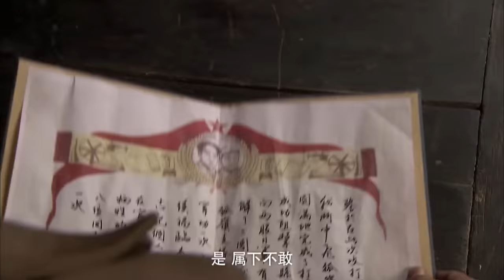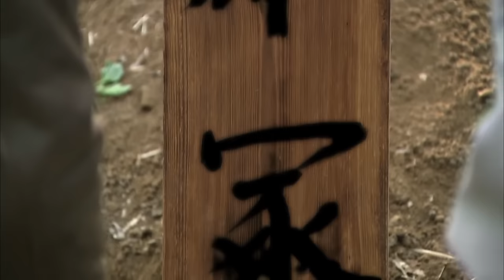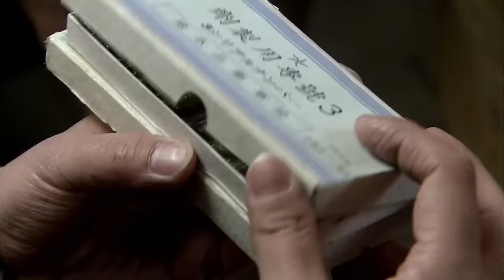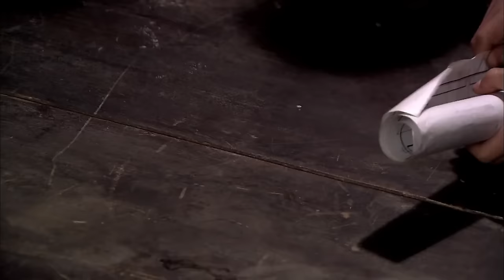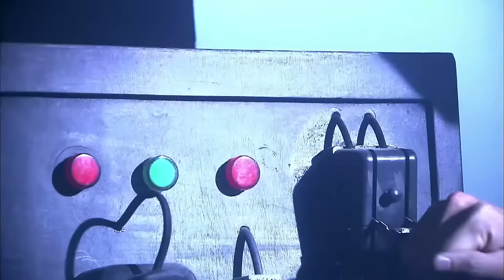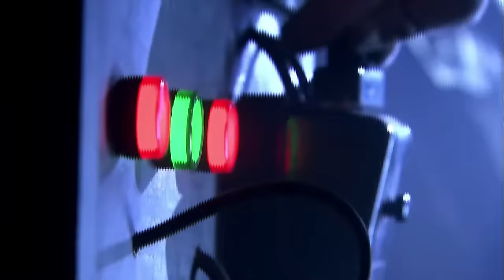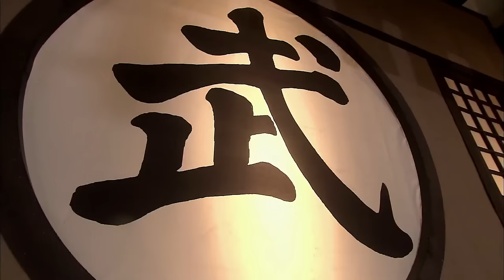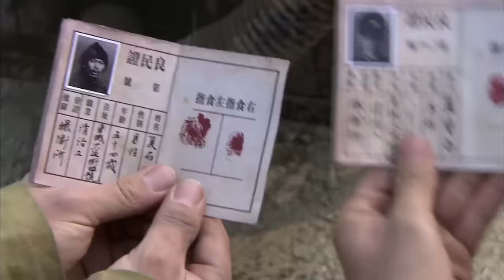MULTISUB【MOVIE】日軍釋放介子毒氣彈屠殺平民！功夫小子仟裏奔襲日軍基地！抗戰之兵王瘋子雷！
XZPHQJ DD

HSLZZ